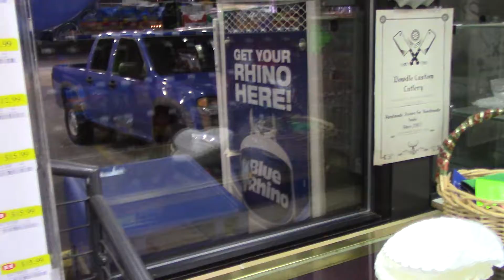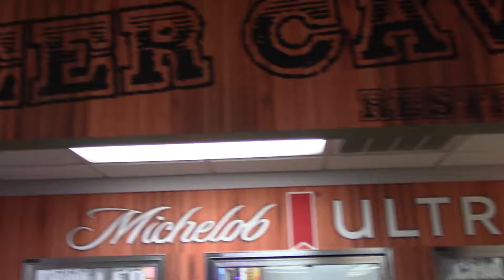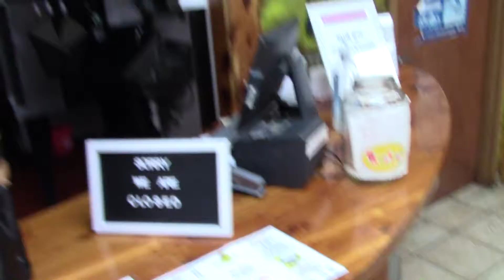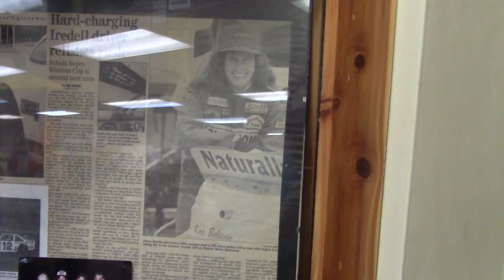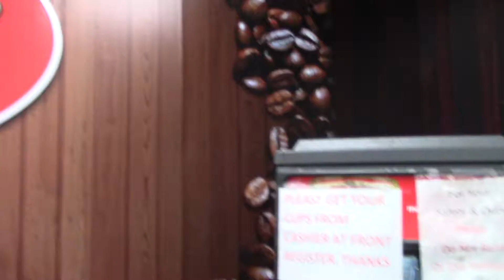Season 16 A Unique Gas Station (Preview) (Part 2) (2021).